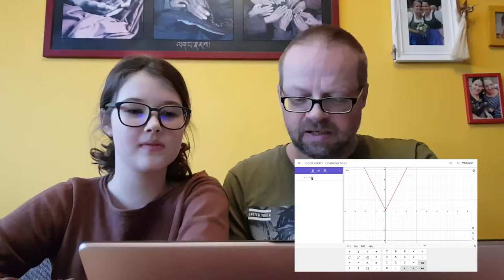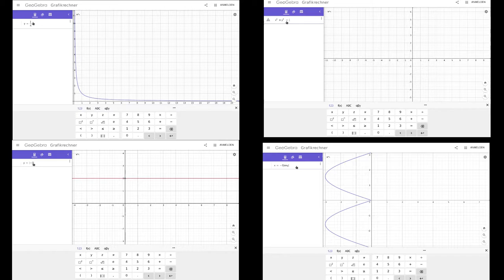Mathematik mit Freude - Folge 71: Frohe Weihnachten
Hier kannst du sehen, wie wir Weihnachten ausrechnen.
:-D